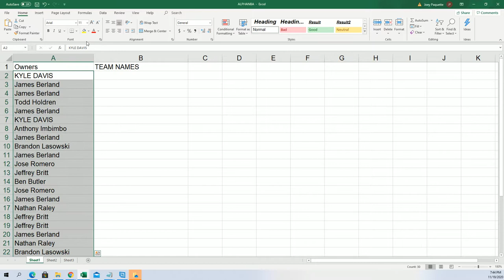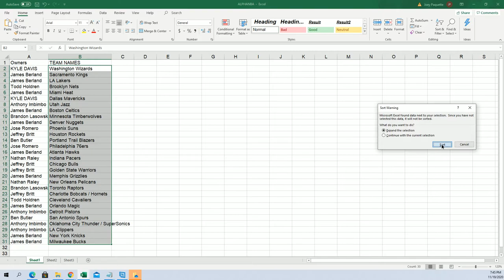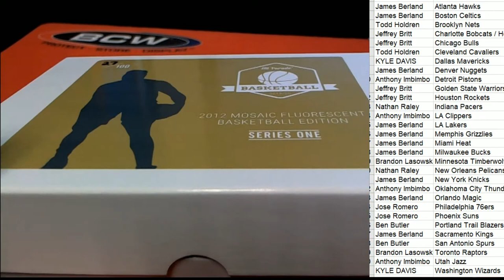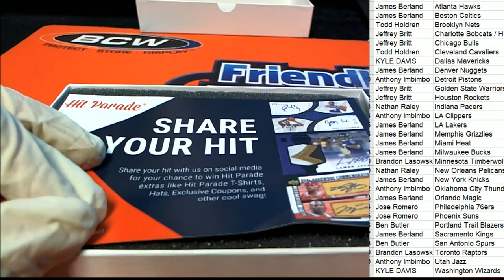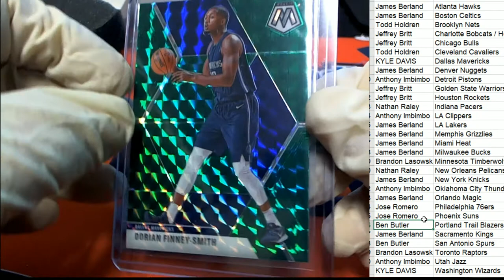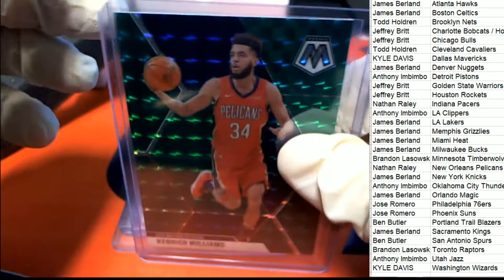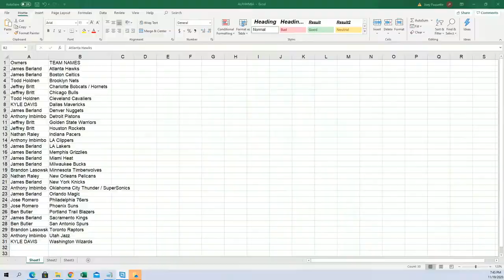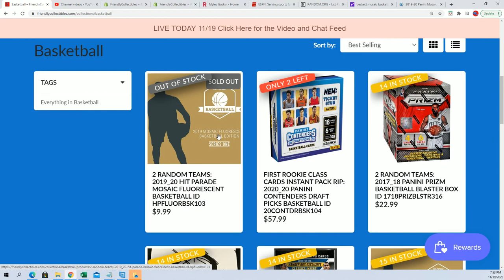2019 20 HIT PARADE MOSAIC FLUORESCENT BASKETBALL ID HPFLUORBSK104